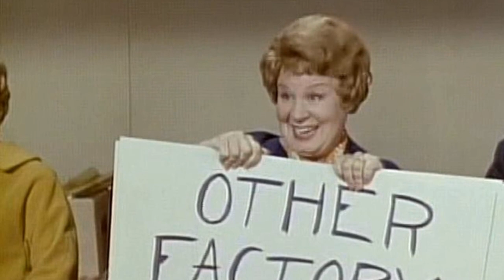The Messed Up Things In Hazel TV Series No One Talks About